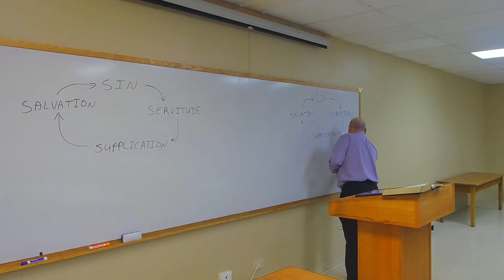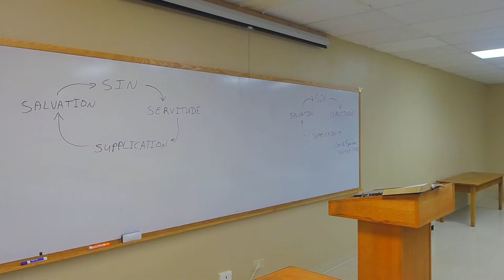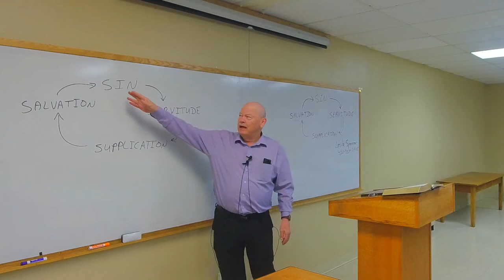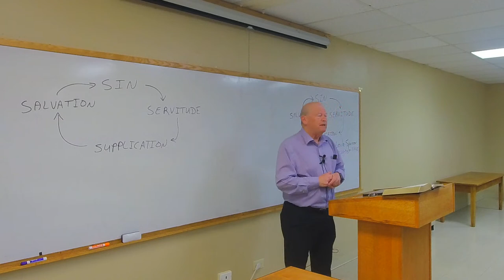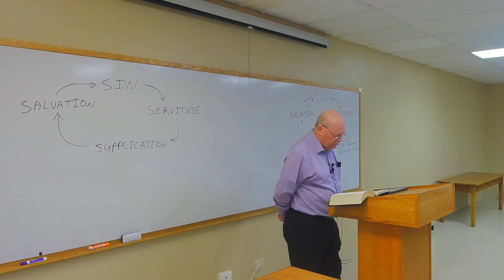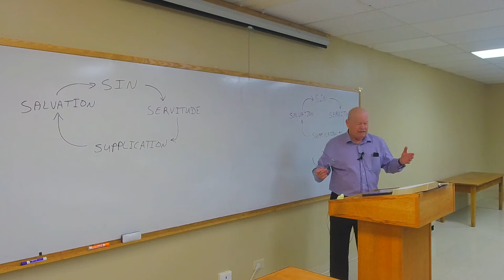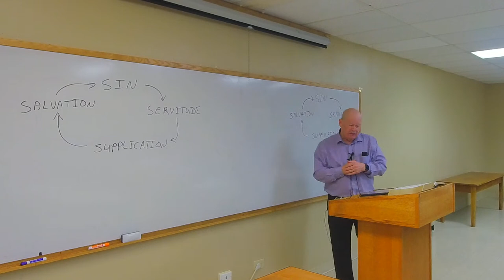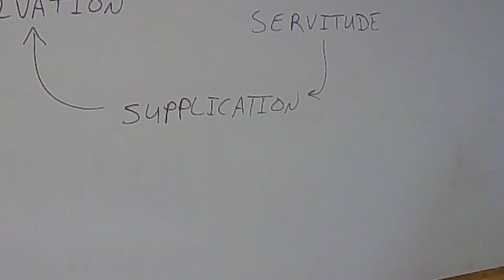Judges: A People Without A King (Introduction)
This lesson was presented by Donnie Bates.